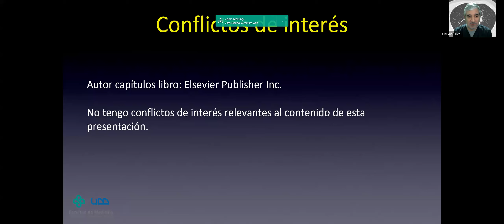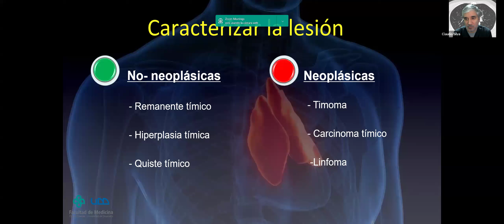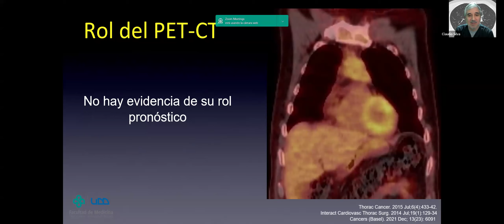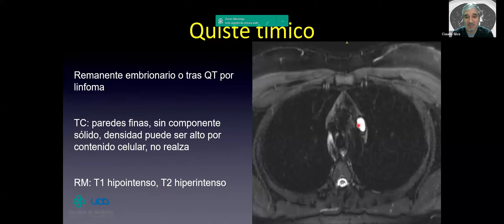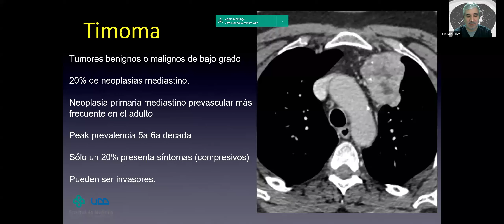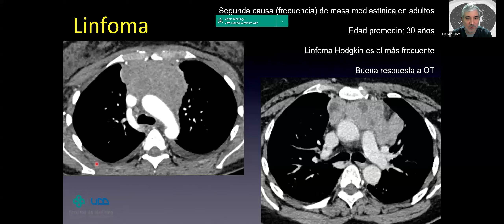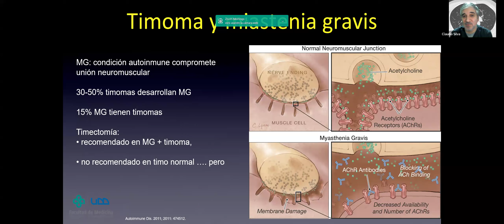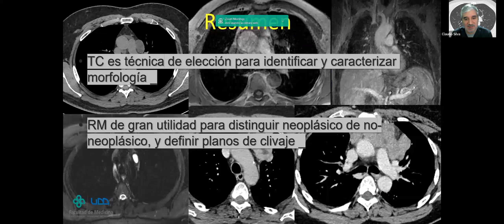ALAT 2024 Teleconferencia Julio Dr Silva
Estudios por imágenes del timo – el órgano olvidado del tórax
Dr. Claudio Silva